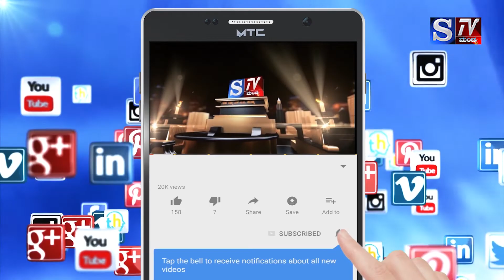S.Tv Mandya (೫೧ ಕೆರೆಗಳಿಗೆ ಏತ ನೀರಾವರಿ ಯೋಜನೆಗೆ ಮುಖ್ಯ ಮುಖ್ಯಮಂತ್ರಿ ಬಸವರಾಜ ಬೊಮ್ಮಾಯಿ ಚಾಲನೆ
ಪಾಂಡವಪುರ ತಾಲ್ಲೂಕಿನ ಬಳಘಟ್ಟ ಗ್ರಾಮ ಪಂಚಾಯತಿಯಲ್ಲಿ 51 ಕೆರೆಗಳಿಗೆ ಏತ ನೀರಾವರಿ ಯೋಜನೆ ಮೂಲಕ ನೀರು ತುಂಬಿಸುವ ಹಾಗೂ ಸೂಕ್ಷ್ಮ ನೀರಾವರಿ ವ್ಯವಸ್ಥೆ ಕಲ್ಪಿಸುವ ಯೋಜನೆಗೆ ಮುಖ್ಯ ಮುಖ್ಯಮಂತ್ರಿ ಬಸವರಾಜ ಬೊಮ್ಮಾಯಿ ಅವರು ಇಂದು  ಚಾಲನೆ ನೀಡಿದರು.